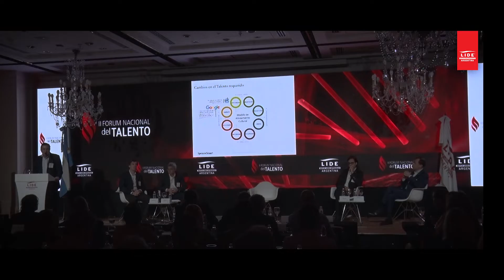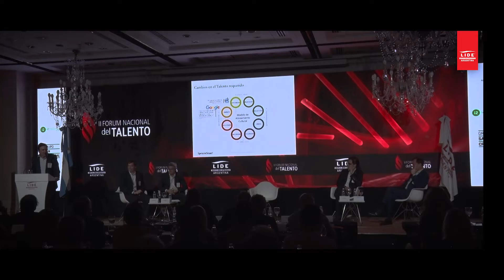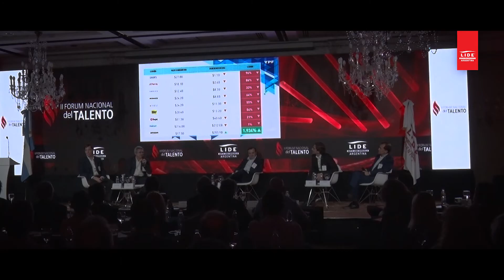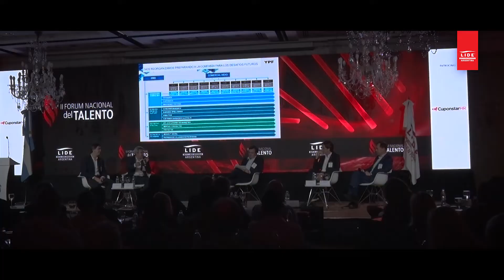Primer Panel - II Fórum Nacional del Talento 2019 - LIDE Argentina